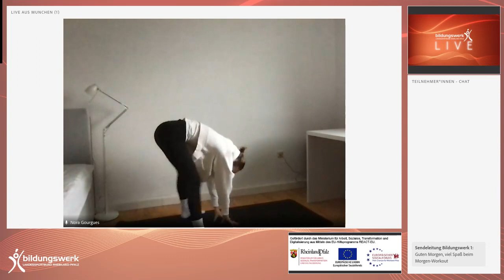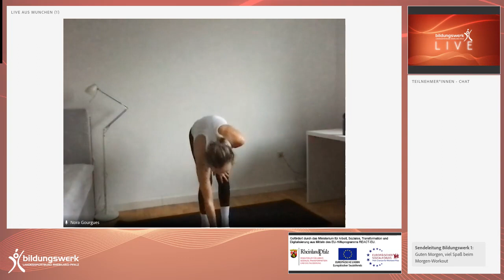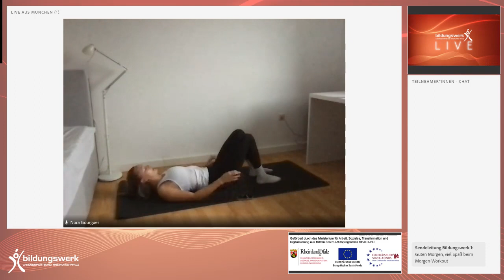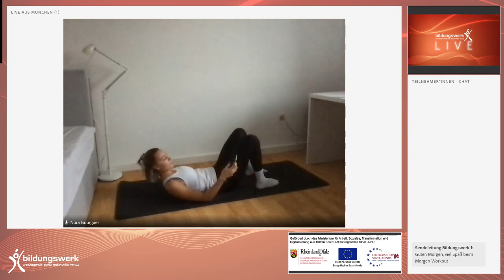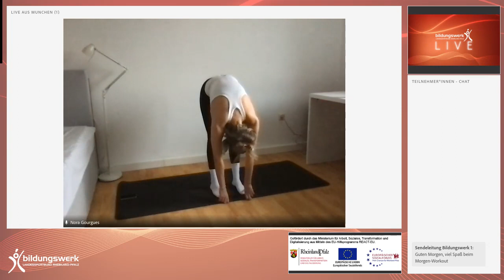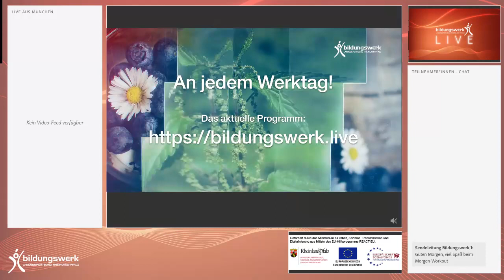Sendung vom 22.11.2023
Bauch-Beine-Po mit Nora live aus München